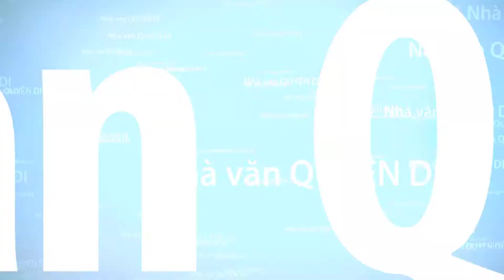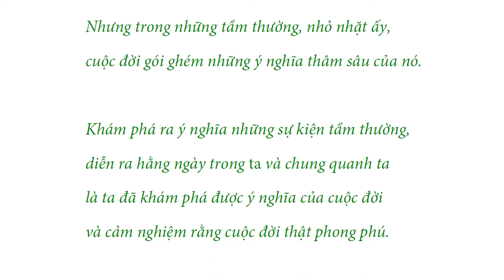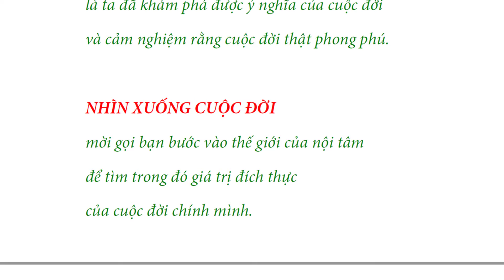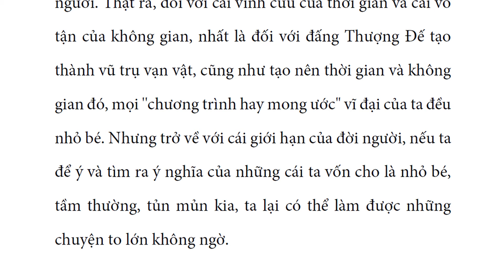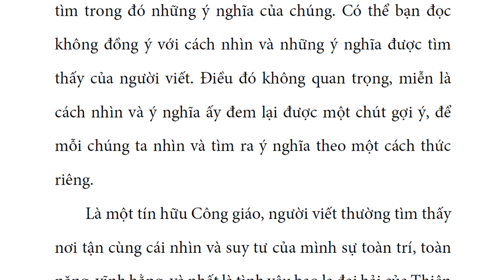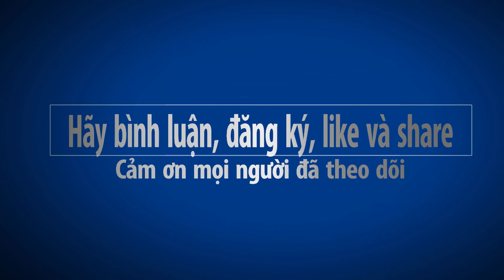Bài 01 GIỚI THIỆU tác phẩm NHÌN XUỐNG CUỘC ĐỜI, nhà văn Quyên Di, Gs Ngôn Ngữ&Văn Hóa VN tại UCLA.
Dù Bạn là vô thần hay hữu thần, giàu nghèo, sang hèn hay trong bất cứ hoàn cảnh nào, tất cả chúng ta đều có những điểm RẤT GIỐNG NHAU. Khám phá ra được điều này không phải chỉ là một niềm vui mà còn là bí quyết đem lại hạnh phúc cho chính mình, gia đình mình và mọi người có liên quan đến mình. Cầu chúc cho nhau luôn gặp máy mắn trong cuộc đời, và xin hẹn gặp lại.

Ban Biên Tập Công Giáo Việt Nam là kênh truyền thông Phục Vụ Dân Chúa và Dân Chúng Việt Nam trong nước và hải ngoại, được thực hiện bởi một tập thể rất đông đảo Giáo Sĩ và Giáo Dân khắp nơi. Rất mong nhận được sự ủng hộ góp sức của mọi người.

Kênh có thể sử dụng một vài tư liệu từ internet theo luật Sử Dụng Hợp Lý Fair User của YouTube
Nếu có sự nhầm lẫn nào ngoài ý muốn, xin vui lòng chia sẻ thông tin qua
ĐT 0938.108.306